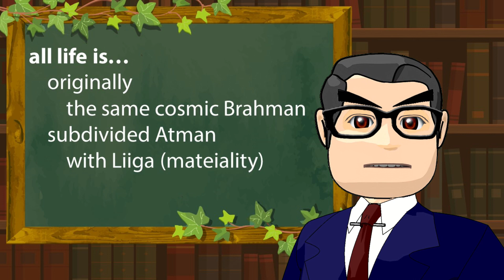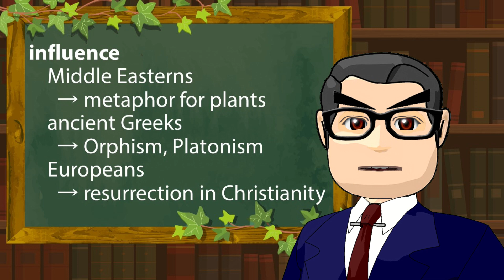UPANISHADS: ancient Indians worldview 🏫Prof.SUMIOKA's advanced philosophy class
Choose subtitles in your language!

The Upanishads are a general term for books written down from around 1000 BC that describe the worldview of ancient India.

They believe that all life is originally the same cosmic Brahman and that each soul is a subdivided Atman or breath.  However, each Atman cannot exist on earth without the materiality, Liiga.

When the souls of creatures on earth die, they return to a life of pleasure in the lunar world, but at that time, they also have taken back with them their Liiga that has recorded their deeds on earth as Karma.  Therefore, when the moon is waning, it falls to the earth as rain and becomes grain, but what eats it and what kind of creature it becomes is determined beforehand by the respective Karma.  This is called reincarnation, or Samsara.

In other words, a soul is like the saltwater in a tidal pool on a seashore; even if it returns to the sea at high tide, it becomes trapped again somewhere at low tide and must repeat this cycle of liberation and confinement forever.  Therefore, the ancient Indians tried to get to the true liberation into the cosmic Brahman by shaking off the Karma of this world.

The Middle Easterns took this idea in with a metaphor for the withering and rebirth of plants and the Europeans used it in Orphism and Platonism.  Although Christianity does not involve the thought of reincarnation, it is also based on the same fatalism of death and rebirth.